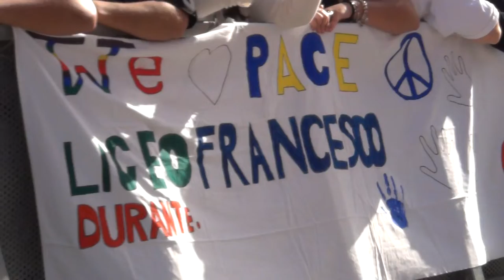Napoli - Evento per la pace in Ucraina: Intervista al Sindaco Gaetano Manfredi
Oltre a Gaetano Manfredi, sindaco di Napoli e della Città Metropolitana, in piazza associazioni e molti sindaci ed assessori dei Comuni della Campania.